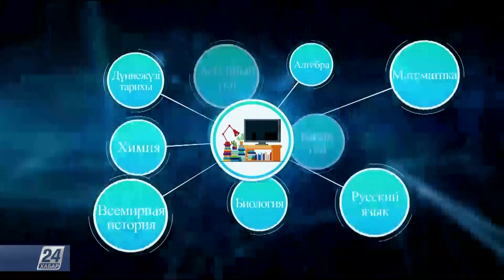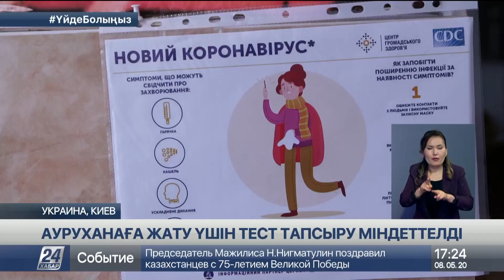08 мамыр 2020 жыл - 17.00 жаңалықтар топтамасы